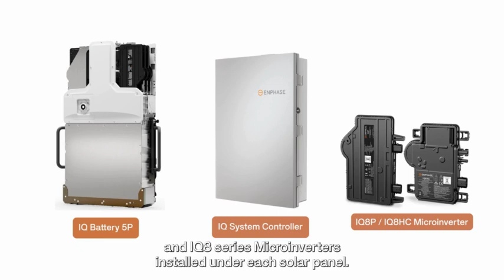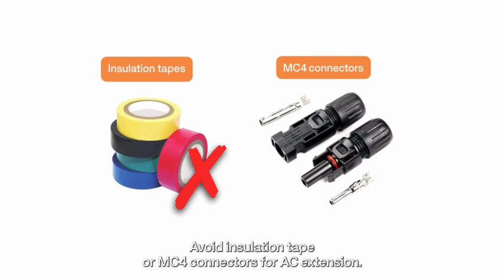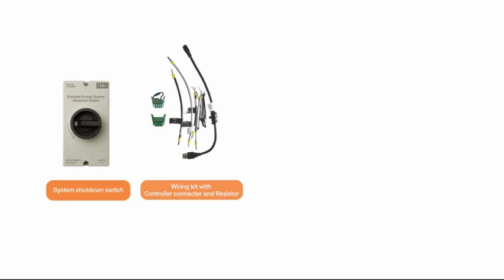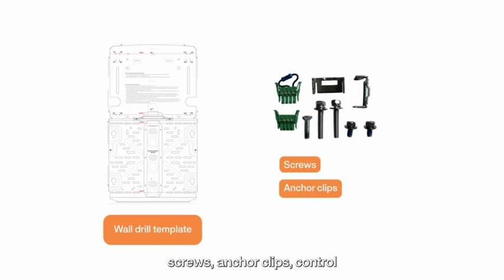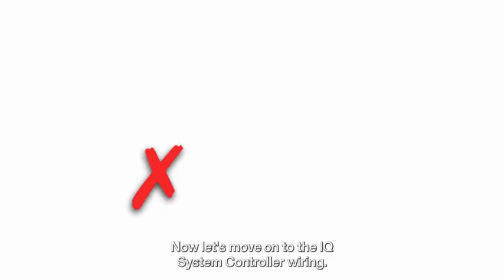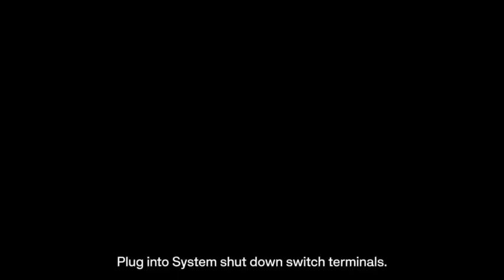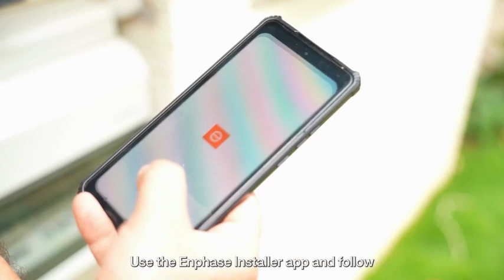Enphase IQ Battery 5P installation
Learn more about installing an IQ Battery 5P with an IQ Microinverter-powered solar system in India!

In our latest video, we take a deep dive into the installation process of the Enphase Energy System, featuring the powerful IQ Battery 5P. This guide cover step-by-step installation walkthrough, key do's and don'ts to ensure safety and efficiency, and tips for seamless integration with your solar setup.